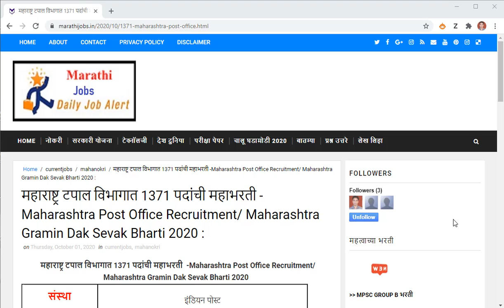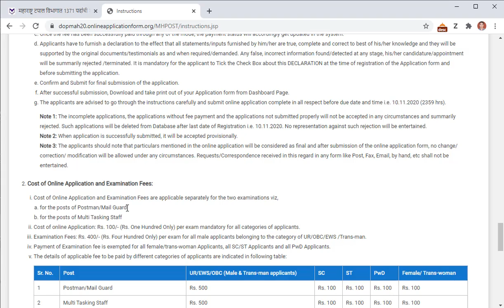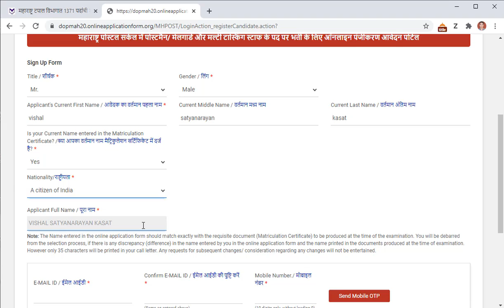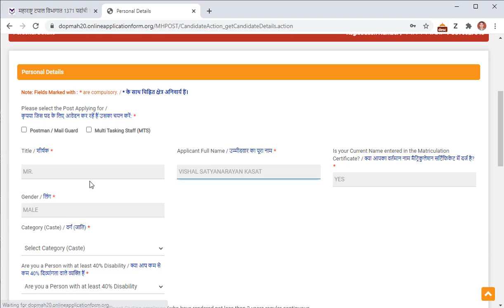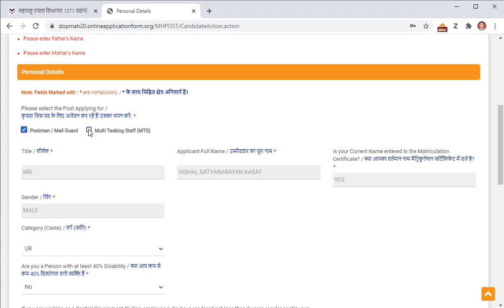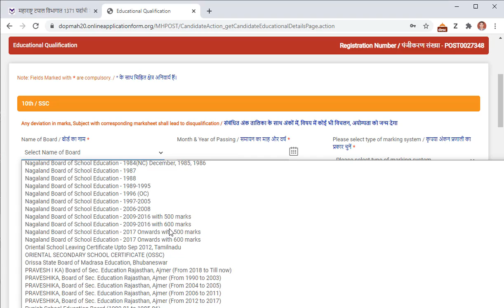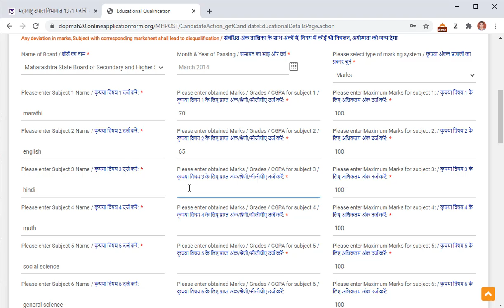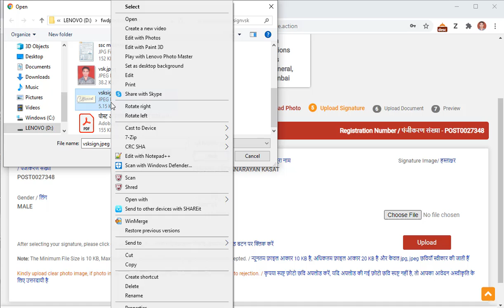महाराष्ट्र पोस्ट ऑफिस भरती ऑनलाइन अर्ज असा सादर करा // How To Apply Online Post Office Maharashtra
महाराष्ट्र पोस्ट ऑफिस भरती ऑनलाइन अर्ज असा सादर करा //  How To Apply Online For Post Office  MaHarashtra